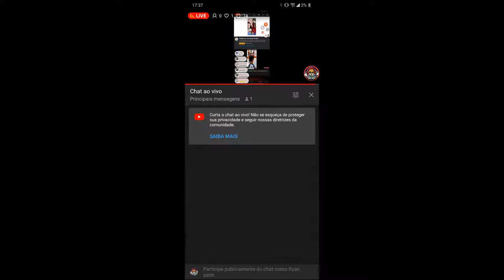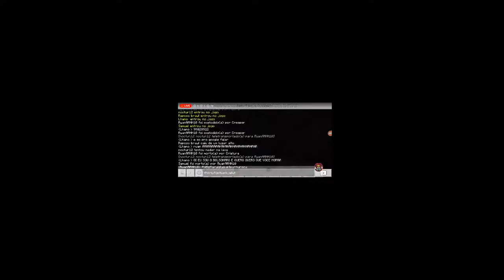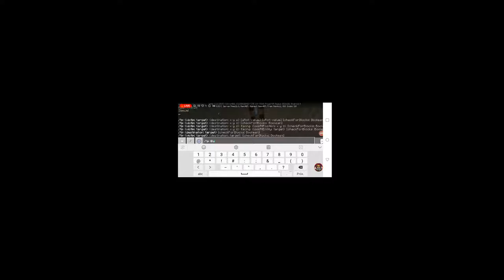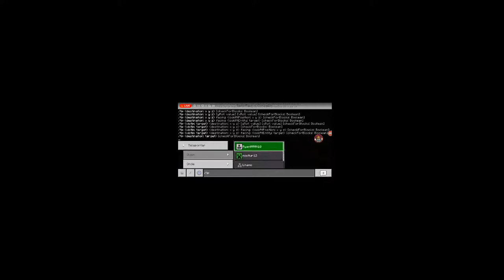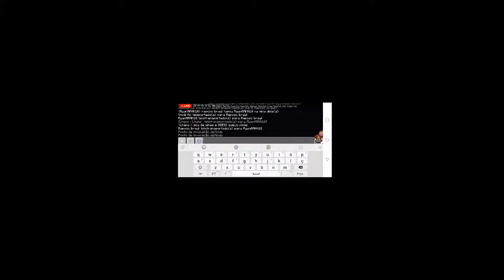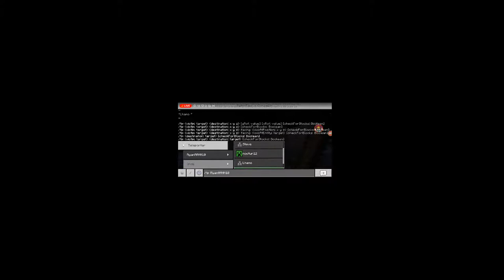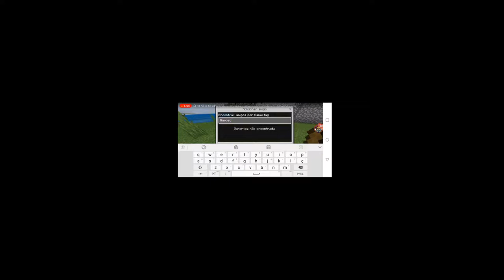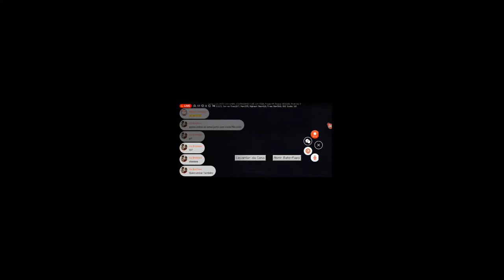Minecraft com Raposo brawl e Gael galucho #1